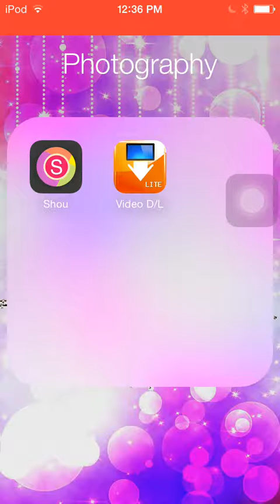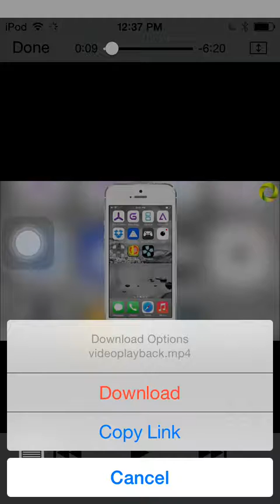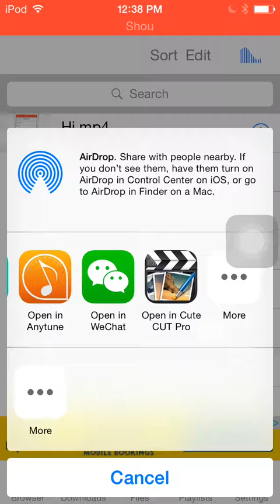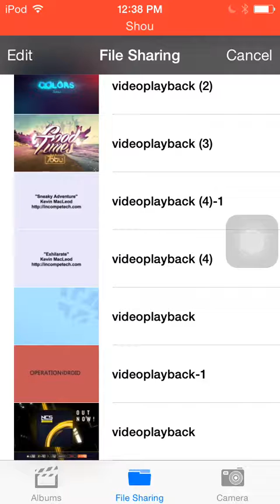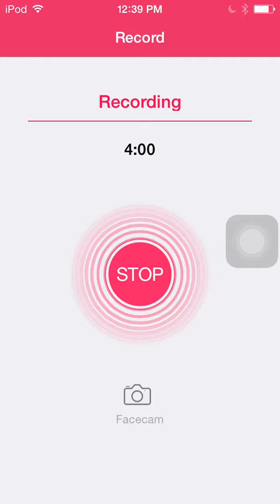How to cut clips out using the Shou screen recorder!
:3 enjoy